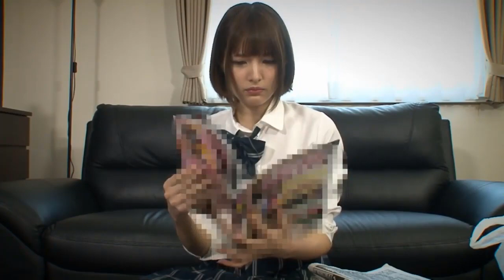Japanese Movie Ep 14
More Video Japanese Movie Ep 14